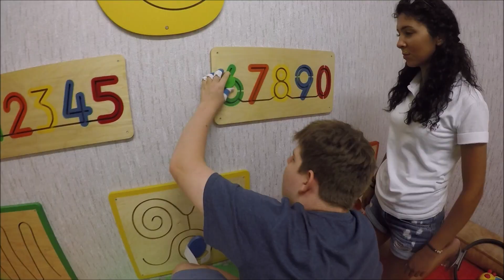Delfintherapie ( Jonah )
Dolphin Therapy Land -  Turkey-Antalya-Kemer